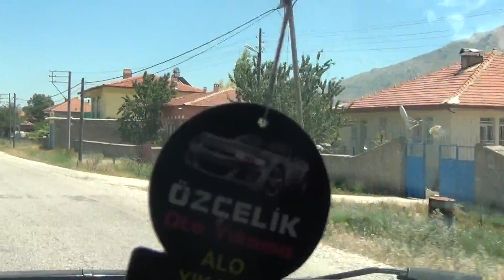Kadilarli-Necdet 110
Cöl Ovasi-2013